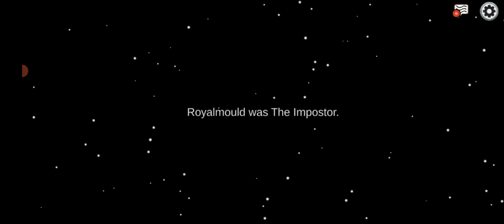There can only be one King 😭